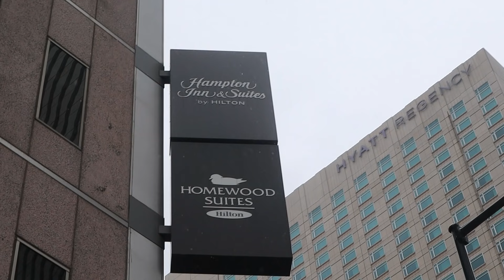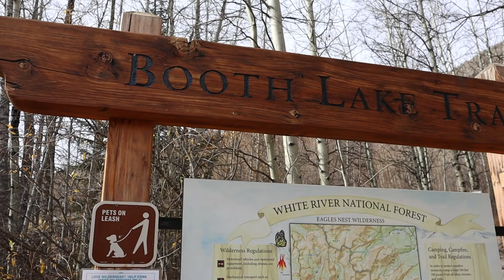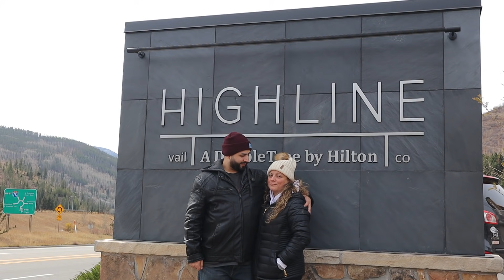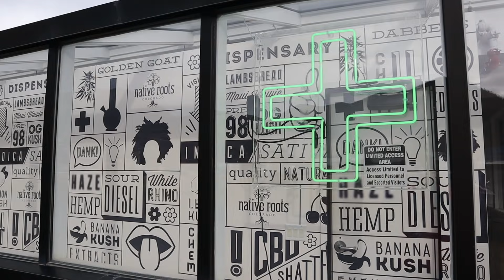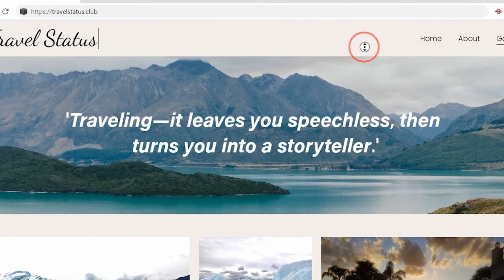Our Colorado Vacation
My girlfriend Vanessa and I love to travel and we plan on uploading more vacation vlogs soon. To stay up to date on our adventures please visit...